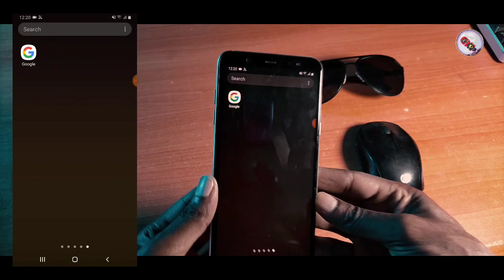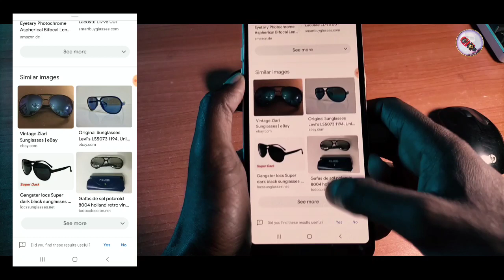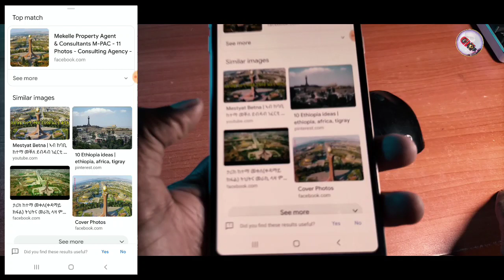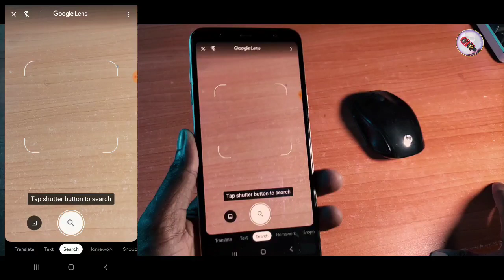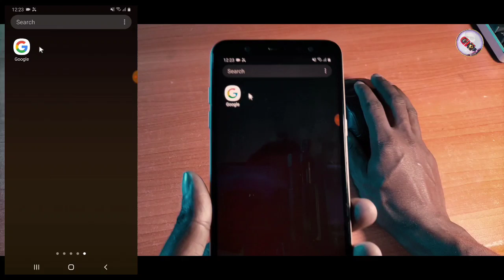Waan Feetan Osoo Beekkumsa Hin Qabaatin Akkaataa Google Keessatti Arggachuu Dandeesaan.Waan Ajaa'iba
Chaanalii kiyya 2ffaadha
Sabscribe naaf godhaa

Kabbajamoo Hordoftoota  Keenya
   Karaa Keessattin  Anan wal Qunnamuuf Yoo Barbaaddan .
Karaa Facebook  Fi  Telegram Boot  Kiyyatiin Na arggachuu ni Dandeessu.

Video Yeroo Daw'attan  loke Nuuf tuqaa.
ULFFAADHAA   GALATOOMAA.

GALATOOMAA🙏🙏🙏
  God bless you    buy buy.
                Tanks For Whaching.